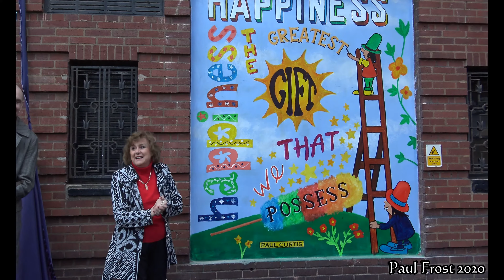Two new Paul Curtis art works (in memory of Sir Ken Dodd)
Two new pieces by street artist Paul Curtis on The Royal Court Theater, Famous for his Angel wings in the Baltic area. Unveiled by Ann Lady Dodd in Memory of Sir Ken Dodd who Passed away two years ago to the day.